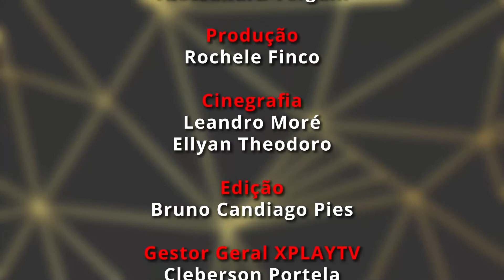Como aumentar sua autoestima emagrecendo com saúde - Dr. Clayton Macedo,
Você têm curiosidade de saber como emagrecer com saúde e elevar a sua autoestima? No 'Status' de hoje (01), o endocrinologista, Dr. Clayton Macedo, conta para Ale Vergani quais são os métodos e medicamentos eficazes. Além disso, a consultora de imagem, Chai Luz, conta como foi sua experiência e como se sente melhor!